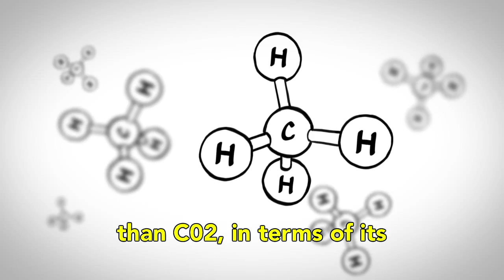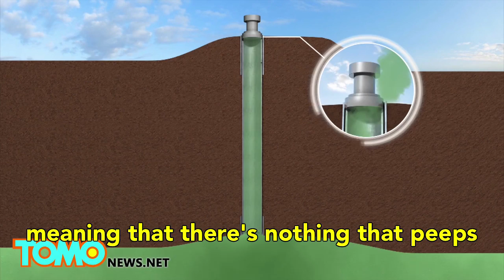What is Anarcho-Capitalism?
This week we examine the contradictory notion of “Anarcho-Capitalism” and dismantle this illogical concept by illustrating current examples of why free markets have nothing to do with freedom.